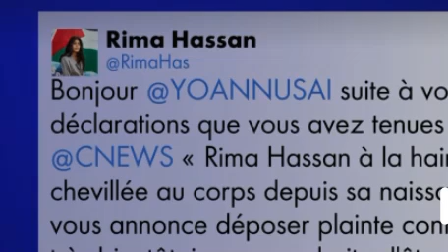ENFIN - Les Bolloré C News Traînés en Justice ! Rima Hassan/Serpillière